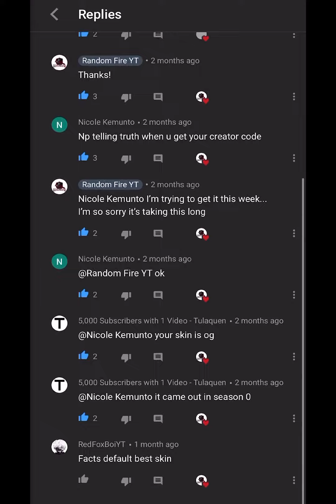So You Love Your Subscribers? Heart Every Comment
I hope you all have a great day! My thank you video and giveaway for 2k subs (insane, btw!) will come out later this week! Thank you all for your support!

Make sure to check out the music!
It’s both good, and a meme!